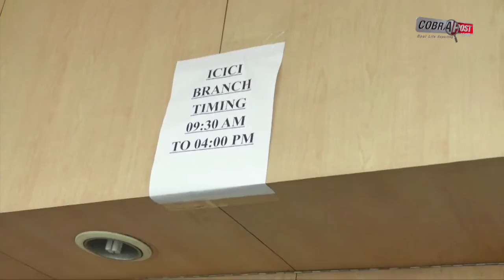NOTE BAN: BANKS ARE BREAKING RULES AND REGULATIONS OPENLY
As per PM Modi decision and guidelines banks should be opened from 8 AM tp 8 PM but banks are breaking rules and regulations openly | public facing problems